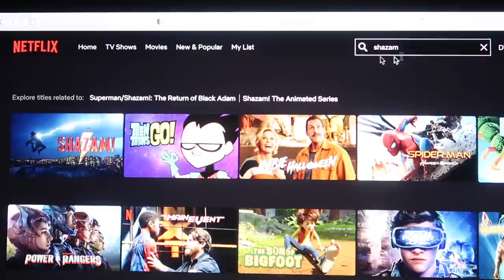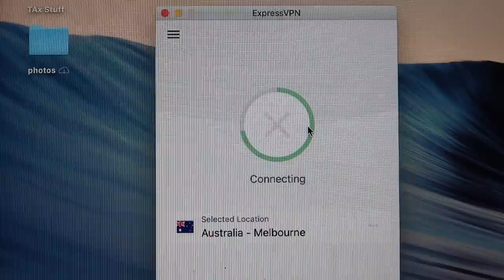Training for US OPEN 2020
and find out how you can get 3 months free!

- FAVORITE Water Proof Vlogging Camera
- 2nd Fav Water Proof Camera
- Favorite Vlogging Camera

MUSIC